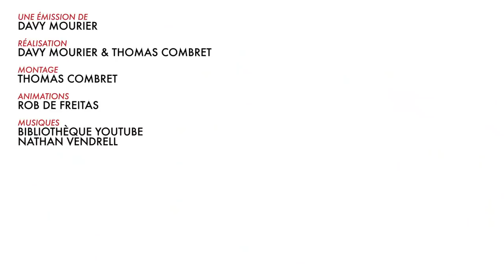BADNEWS DE l'AVENT#14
Dieu n'aime pas papa